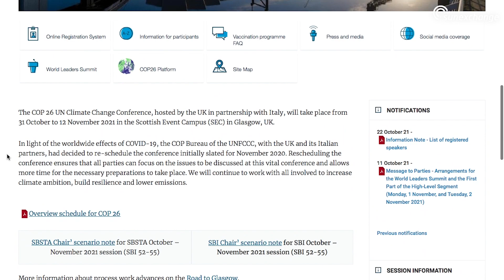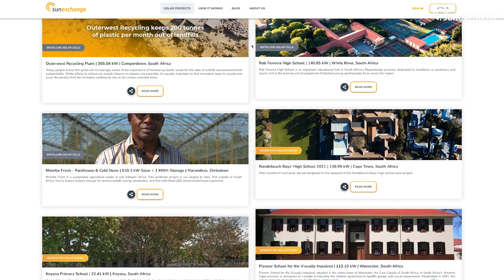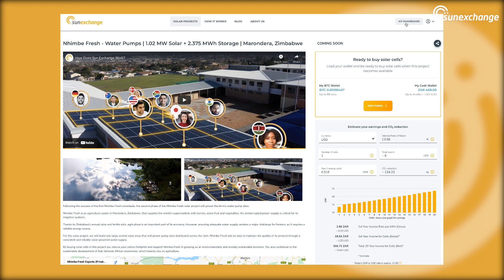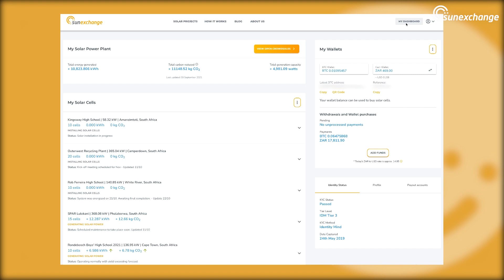Sun Exchange Video Diary #51 | Climate Change + Crowdsale + Investment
The 51st episode of Sun Exchange Video Diaries is here! We're seeing the early signs of summer here in South Africa and, as always, there is a lot going on here at Sun Exchange.

In this episode:

0:00 Welcome to the 51st episode of Sun Exchange Video Diaries
0:27 COP26
1:05 Installation updates
1:35 Live projects
1:54 ARCH doubles down on their investment
2:40 Dashboard updates
Earn with purpose
Offset your carbon footprint by selling solar energy to the world
With a few clicks, buy solar cells that power businesses and organisations in sunny emerging markets and earn from the clean electricity you generate.
Solar power high-impact organisations
Choose a vetted solar project that inspires you. Power businesses, schools, conservation parks, farms, supermarkets, retirement homes, nonprofits and more.
Feel the power of the crowd
Join a global community from all corners of the world that's solar powering the planet and creating a sustainable energy future.